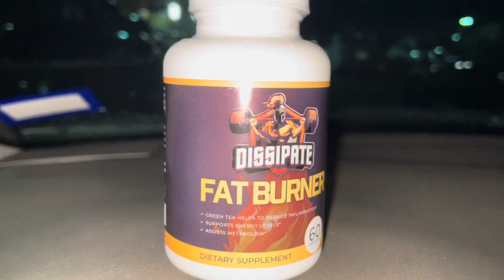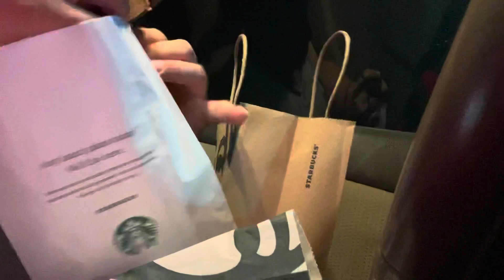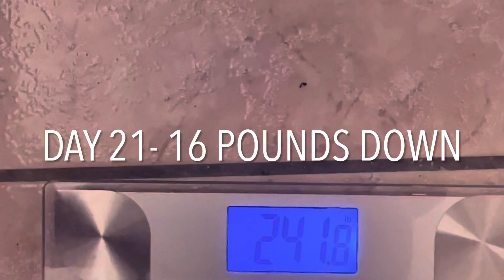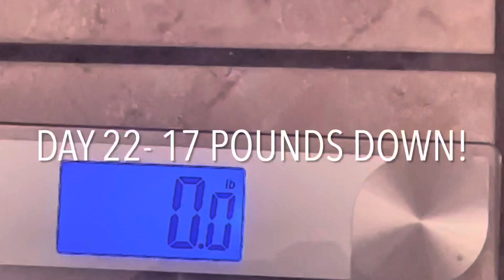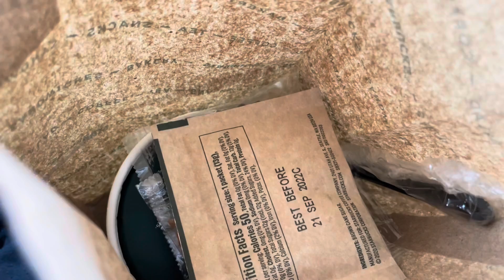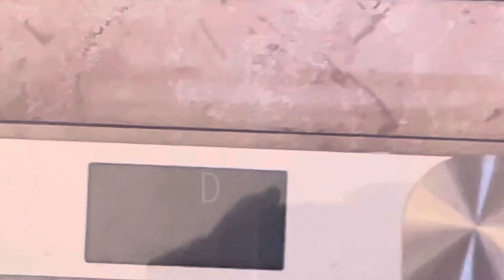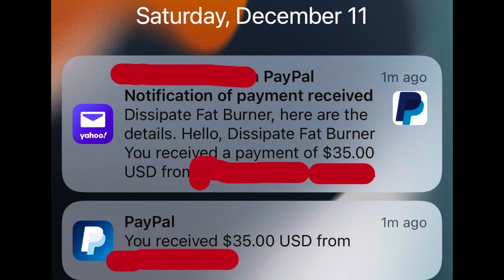Dissipate Website Is Live !